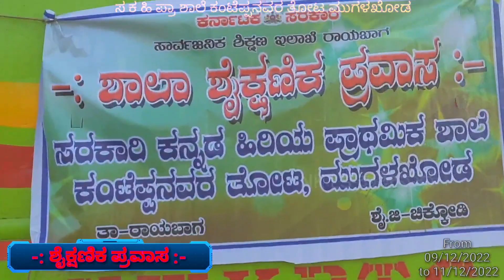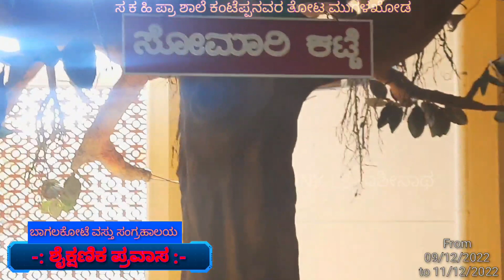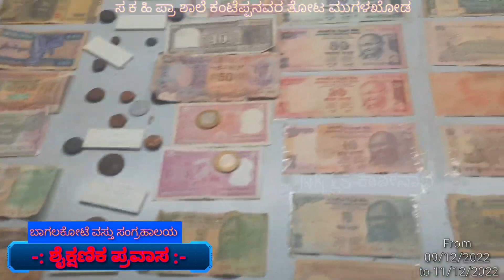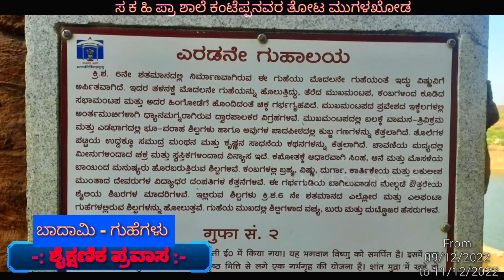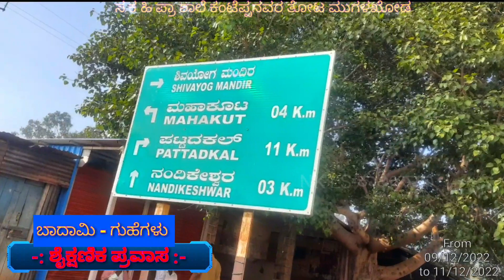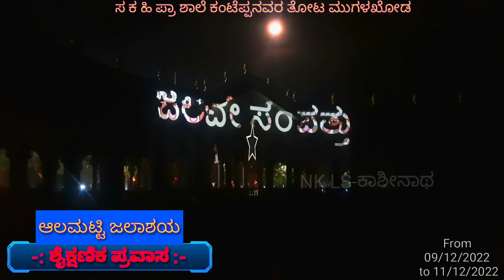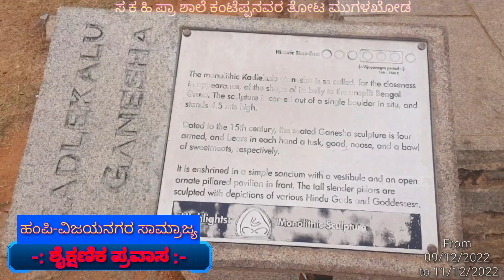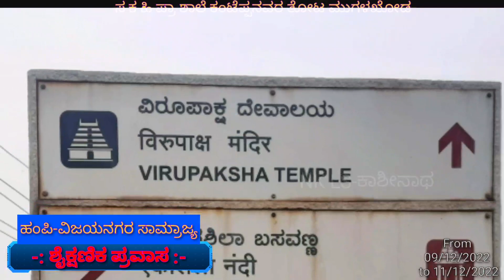ಶೈಕ್ಷಣಿಕ ಪ್ರವಾಸ-2022-23||KHPS KANTTEPPANAVAR TOT MUGALKHOD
ಸರ್ಕಾರಿ ಕನ್ನಡ ಹಿರಿಯ ಪ್ರಾಥಮಿಕ ಶಾಲೆ ಕಂಠಪ್ಪನವರ ತೋಟ ಮುಗಳಖೋಡ,,,,,, ಈ ಶಾಲೆಯಲ್ಲಿ ನಾನು ಅತಿಥಿ ಶಿಕ್ಷಕನಾಗಿ ಕಾರ್ಯನಿರ್ವಹಿಸುತ್ತಿದ್ದು ,, 2022-23 ನೇ ಸಾಲಿನ ಶೈಕ್ಷಣಿಕ ಪ್ರವಾಸವನ್ನು ಕೈಗೊಂಡಿದ್ದು, ಬಾಗಲಕೋಟೆ ಬದಾಮಿ ಐಹೊಳೆ ಪಟ್ಟದಕಲ್ಲು ಆಲಮಟ್ಟಿ ಜಲಾಶಯ ಕೂಡಲಸಂಗಮ ಮಹಾಕೂಟ ಹಾಗೂ ಹಂಪಿ ಮುಂತಾದ ಸ್ಥಳಗಳಿಗೆ ಭೇಟಿ ಕೊಟ್ಟ... ಮಕ್ಕಳೊಂದಿಗೆ ಸವಿ ನೆನಪಿನ ಕ್ಷಣಗಳನ್ನು ಈ ವಿಡಿಯೋದಲ್ಲಿ ನೋಡಬಹುದು.

😊 editing in SK lab🎙

### all content has belong to owner of this channel..